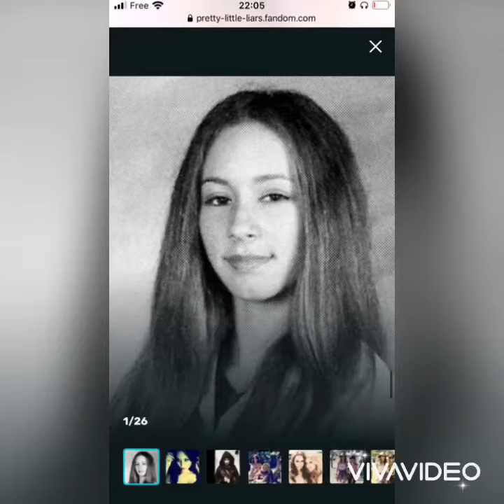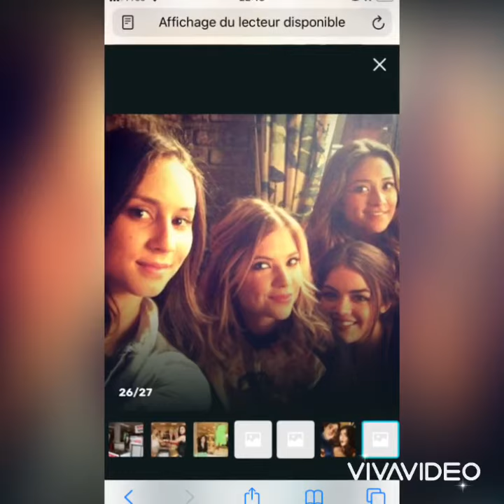Torian Bellisario spencer hasting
Troian Bellisario est née le 28 octobre 1985 elle est connu pour avoir joué Spencer dans pretty little liars